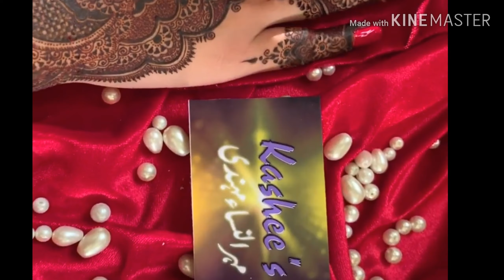Kashees Mehndi Designs 2020_Latest Mehndi Designs By Kashee's